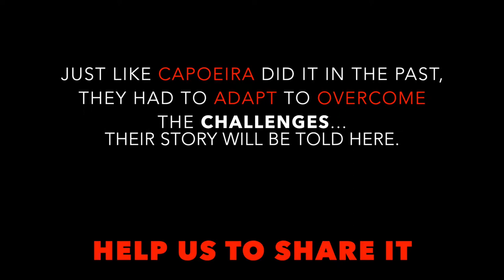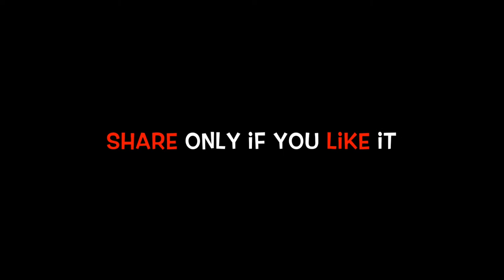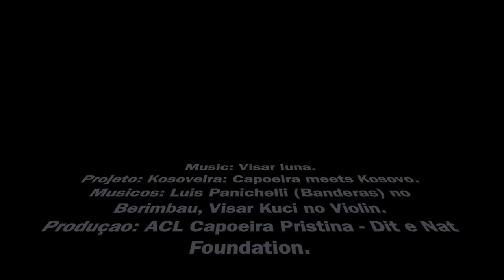First Women's Capoeira Meeting in Iran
This event was held in Tehran in December 2017.
I have been going to Iran and developing a work there since 2011. Capoeira Me Leva was the way I could bring other students to discover the place through Capoeira and at the same time make it possible to take other professional capoeiristas to the country while respecting the traditions and laws of the country.